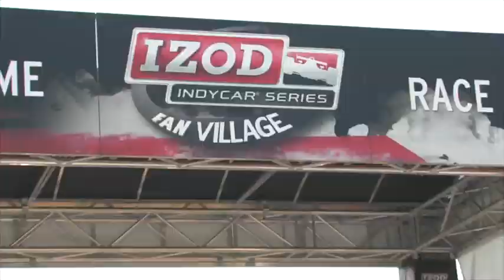3 DAYS. 4 RACES. ONE EXCITING WEEKEND!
Want to be a part of the fastest weekend of the year? Come on out to the beautiful Barber Motorsports Park April 5 - 7 to witness IndyCar racing at its finest! Also, children 12 & under are admitted free with a ticketed adult. to purchase tickets!